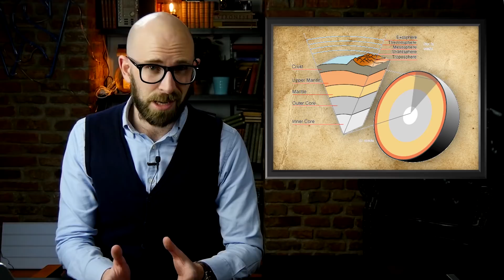When Aluminium Cost More than Gold...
More from TodayIFoundOut:

How Do They Make White Gold White Given That It's an Element?

In this video:

Aluminium is literally one of the most common elements on Earth.  So how did it come to be that aluminium cost more than gold? Was it similar to how the relatively common and easily acquired mined diamond came to be seen as valuable in the last century due to strict control of supply to consumers and some of the best marketing the world has ever seen?